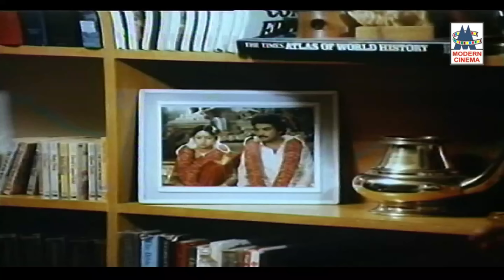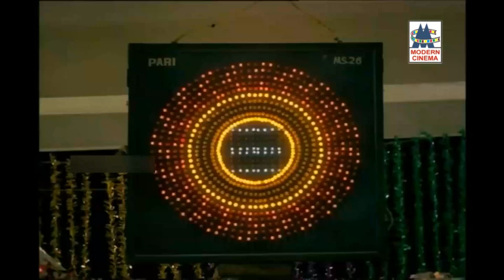1985 Mohan Melody Songs 1985 ஆண்டில் மெல்லிசையை அழகாக பொழிந்த மோகனின் வெற்றி பாடல்கள்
நிலவு தூங்கும் நேரம் ...
நிலாவே வா ...
தென்றல் வந்து என்னை ... போன்றுள்ள இனிய பாடல்கள் அனைத்தும் கேளுங்கள்